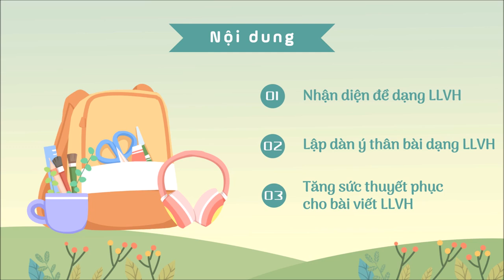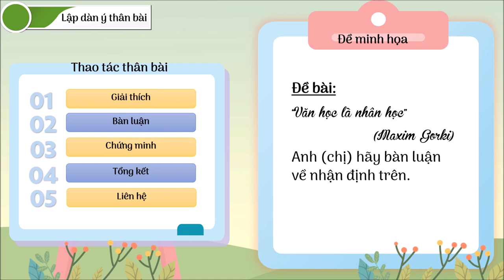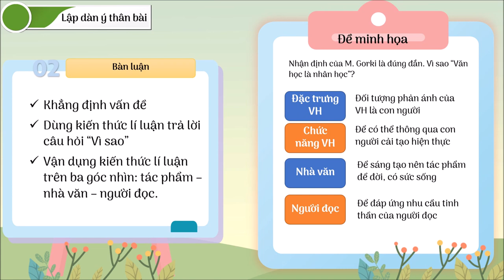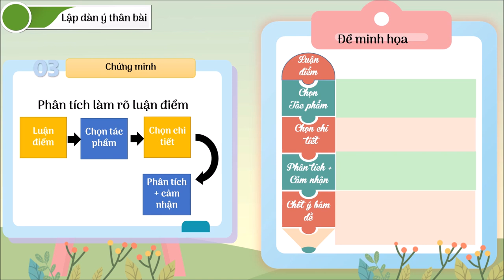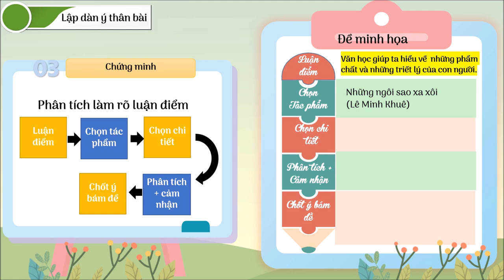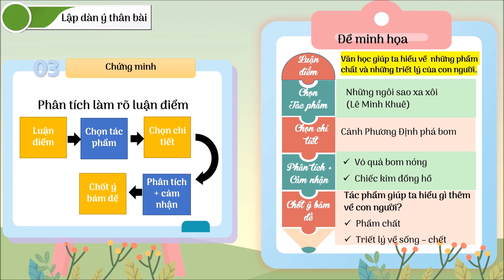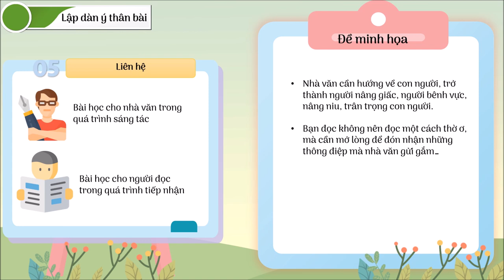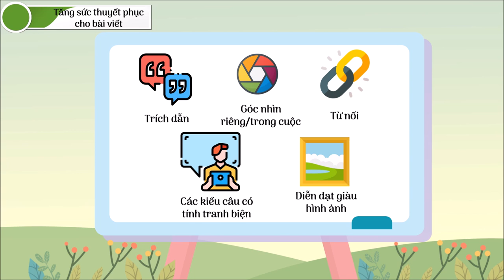Làm bài lí luận văn học như thế nào? - Thầy Trần Lê Duy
Học lí luận văn học không khó như em nghĩ!

Ở bài trước, chúng ta đã tìm hiểu về phương pháp học lí luận văn học để chuẩn bị cho các kì thi tuyển sinh chuyên, các kì thi học sinh giỏi.

Ở bài này, thầy sẽ tiếp hoc hướng dẫn kĩ hơn về cách làm dạng bài lí luận văn học. Chúng ta sẽ cùng trao đổi với nhau 3 nội dung chính:

1. Nhận diện đề LLVH

2. Lập dàn ý thân bài dạng LLVH

3. Cách tăng sức thuyết phục cho bài viết LLVH

Chúc các em học tốt và thành công.

Thầy Trần Lê Duy